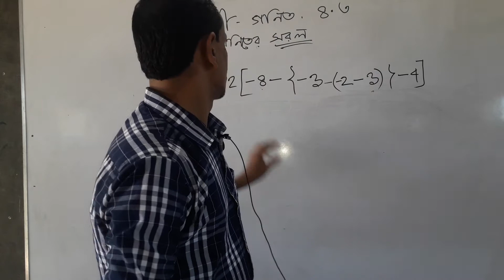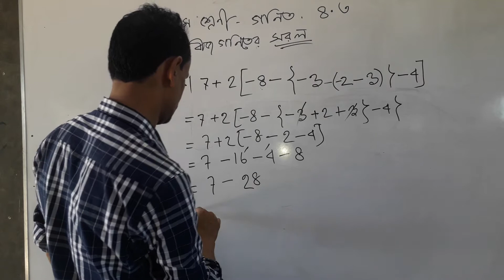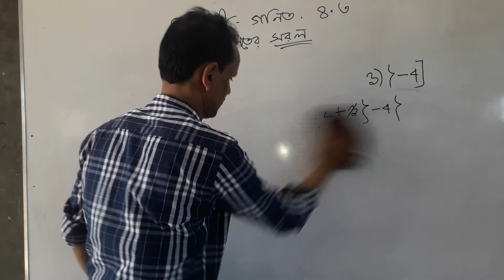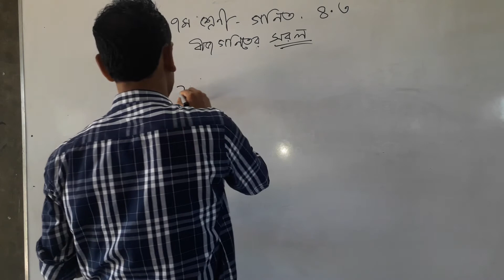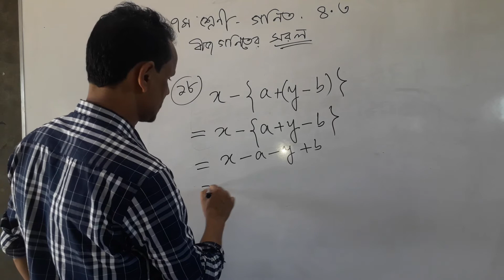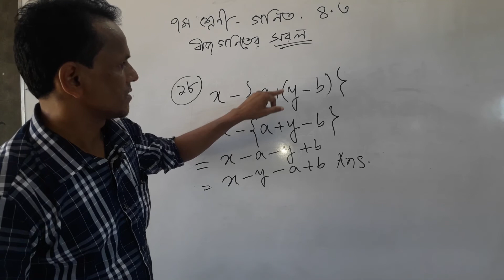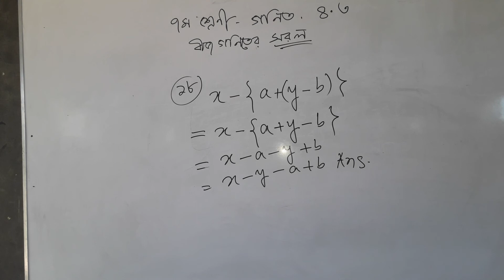সপ্তম শ্রেণি বীজগনিত।